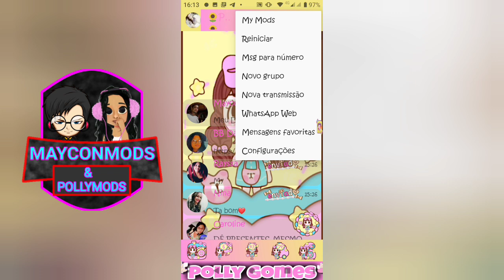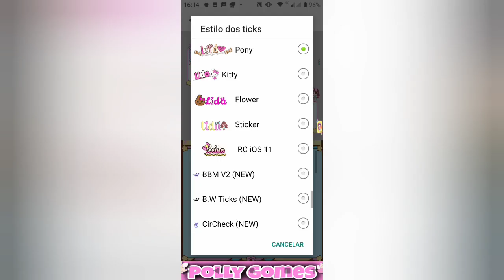MY Boneca Kawaii 🎀Wa_8.71 Primário 🎀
ঔৣ͜͡➳【❤ɪɴsᴄʀᴇᴠᴀ-sᴇ📝】✓*

*ঔৣ͜͡➳【🔔ᴀᴛɪᴠᴀ ø sɪɴɪɴʜᴏ🔔】✓*

*ঔৣ͜͡➳【👍🏻ᴅᴇɪxᴇ sᴇᴜ ʟɪᴋᴇ 🎉 】✓*

*ঔৣ͜͡➳【📱ᴄᴏᴍᴇɴᴛᴇ📑】✓*

*ঔৣ͜͡➳【📡 ᴄᴏᴍᴘᴀʀᴛɪʟʜᴀʀ📲 】✓*
Nome= @Isa Modificados

*👇CONTATO DO MAYCON👇*

👇GRUPO  DO MyWHATSAPP👇

👊Este grupo é só para os usuários do My😎

*👇👇 DOWNLOAD DO MOD E TEMAS👇👇*

*👇LINK DO VÍDEO DE COMO BAIXAR👇*

*👇👇TEMA👇👇*